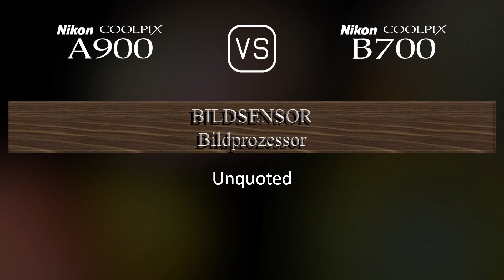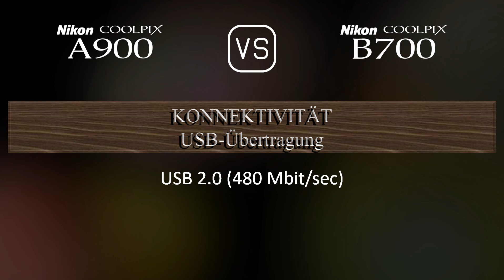Nikon Coolpix A900 vs. Nikon COOLPIX B700: Ein Vergleich der technischen Daten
Dieses Video gibt einen Überblick über die Nikon Coolpix A900 und die Nikon COOLPIX B700 in einem parallelen Technikdatenvergleich (comparison of specifications). Vielen Dank fürs Zuschauen.

00:25 EINFÜHRUNG
00:33 KAMERAGEHÄUSE
00:40 BILDSENSOR
01:01 BILD
01:16 OPTIK & FOKUS
01:55 BILDSCHIRM
02:13 SUCHER
02:27 FOTOGRAFISCHE FUNKTIONEN
03:20 VIDEOGRAFISCHE FUNKTIONEN
03:35 SPEICHERUNG
03:38 KONNEKTIVITÄT
04:03 ALLGEMEINE ANGABEN
04:21 SONSTIGE FUNKTIONEN